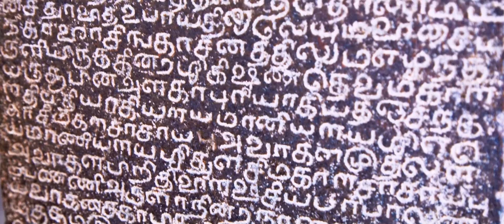From India with love | Magic Lantern Raw MLV | Canon 5D Mark 3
5000 km, 6 weeks, in a 5 minutes video.
We travelled with our backpacks by planes, trains, buses, boats and cars.
Filmed in ML raw with Canon 5D Mark 3, hand-held.